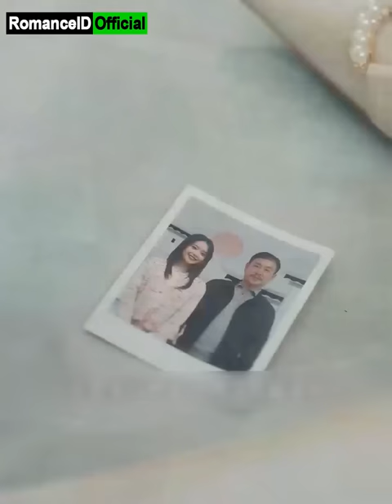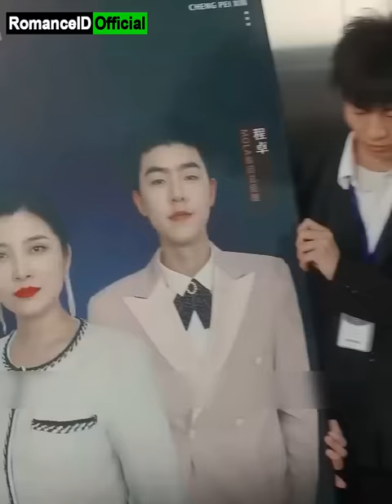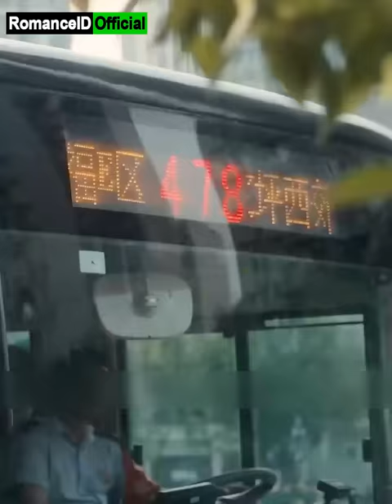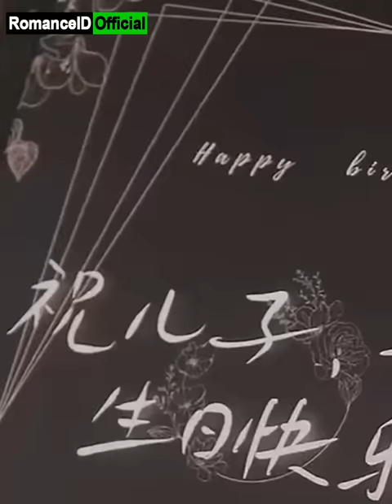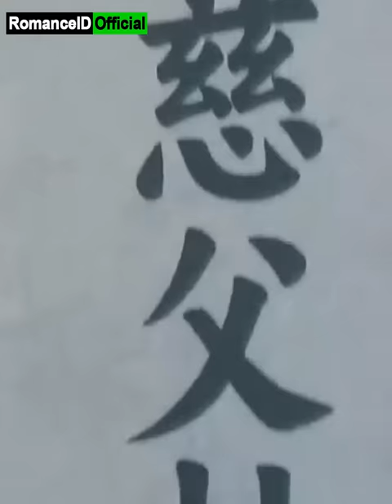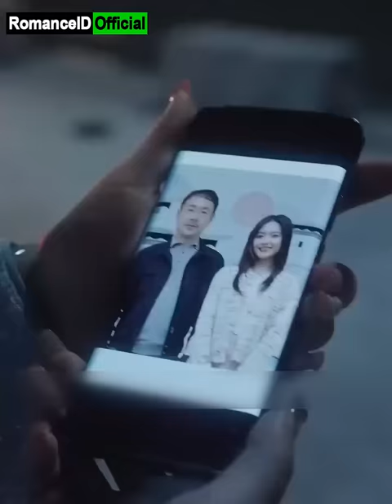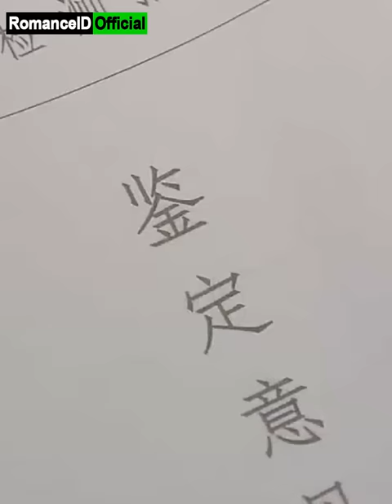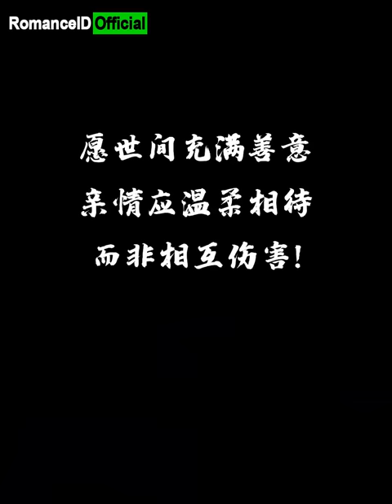CEO Kejam Balas Dendam pada Gadis Malang, Terkejut Menemukan Identitas Aslinya